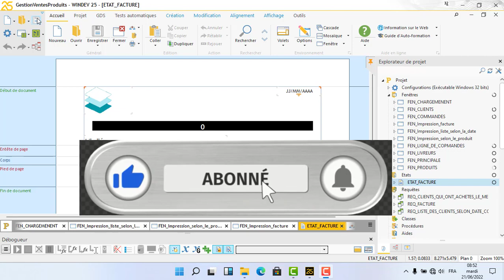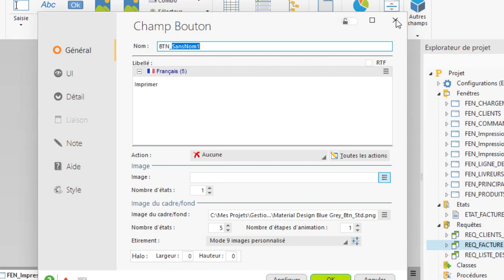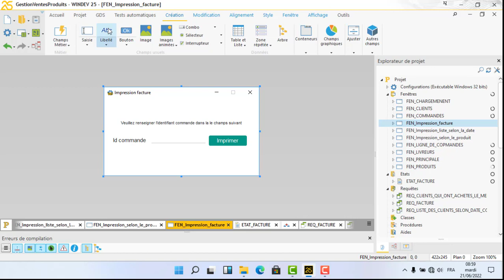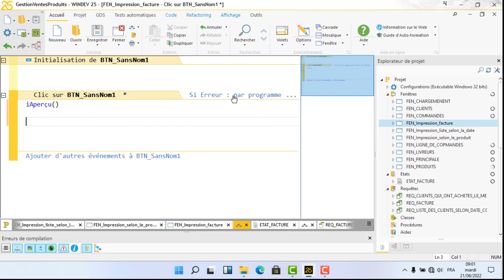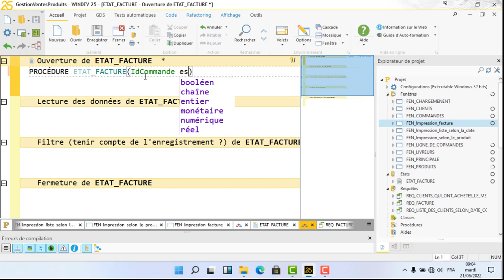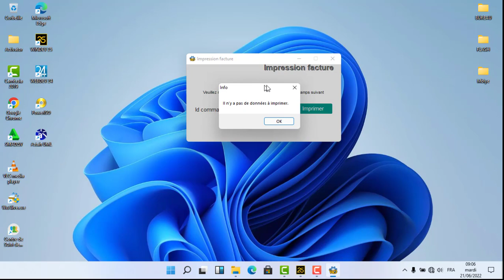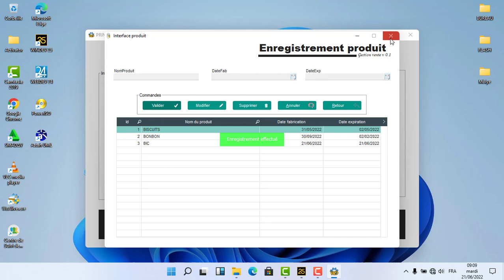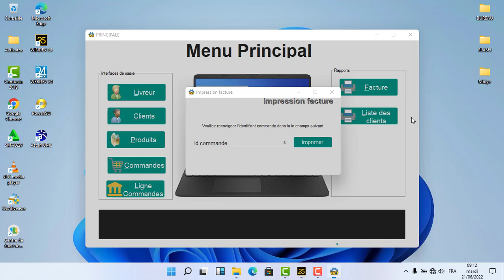Gestion Vente Partie XV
Gestion de ventes des produits